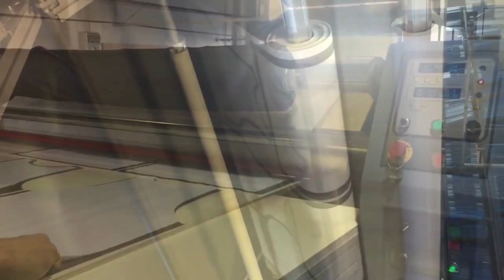TRANSMATIC 7460 SPORT | Samafitro Surabaya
The Transmatic 7460/7472 SPORTS has been specially designed for digital printing on cutted pieces and placed prints.
A new system of heating oil ensures a uniform temperature distribution over the entire length of the cylinder with a minimum consumption of energy.

Hubungi Kami :

PT. Samafitro

All things shown in the video serves for introduction and educational purpose and we do not have any intention of copying or stealing. We are the distributors of the above said products through our local partnership and gain the license to sell and distribute the products. "